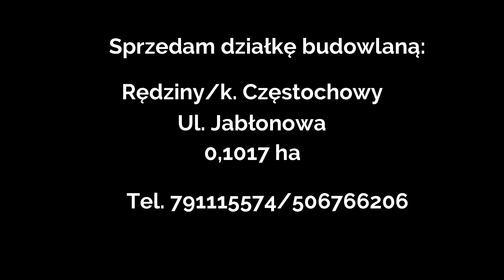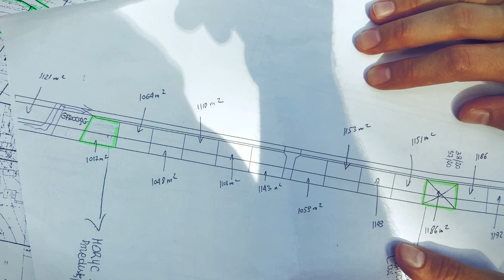Działka budowlana Rędziny k./Czestochowy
Na sprzedaż działka budowlana w Rędzinach koło Częstochowy
ulica Jabloniowa 1017 m2. cena 110 000 zł.